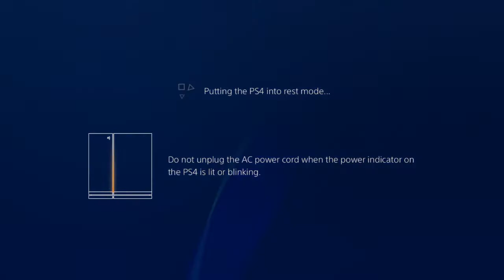🏁Crash Team Racing Nitro Fueled!🏁 Karma - Part 2 - 👑Royal Goobs👑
Yeah...James deserved that...